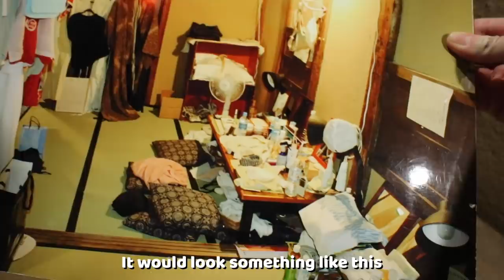Walking Around an Edo-Era Town in a Kimono ⛩ Izushi, Hyogo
If you're looking for beautiful traditional Japanese sights, the town of Izushi is perfect for a day trip! I highly recommend visiting Eirakukan - the kabuki theatre, the manager is so knowledgable. And don't forget to try Izushi's famous 5-dish soba!